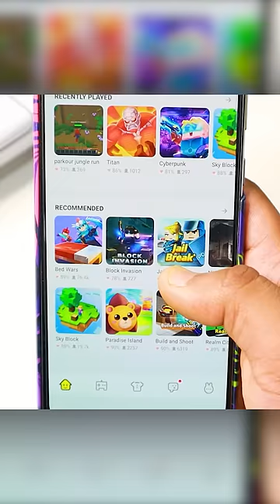3 FAKE GAMES Like Minecraft 😂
Full video -